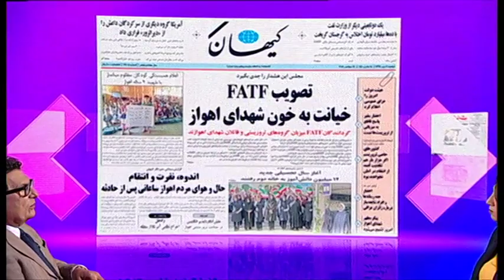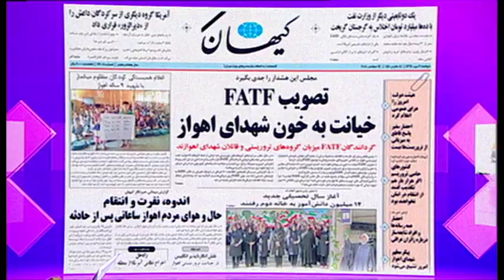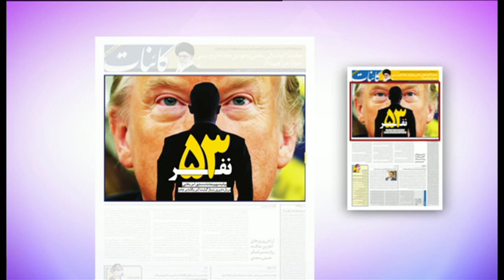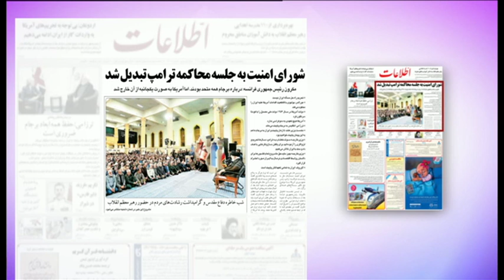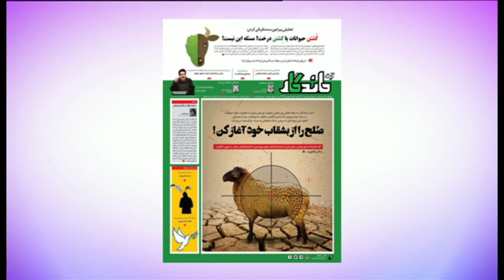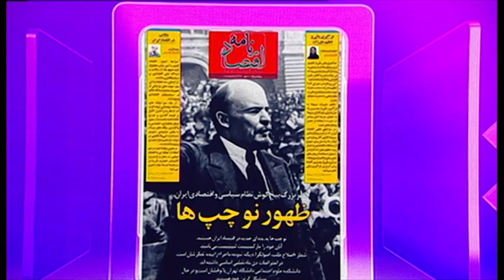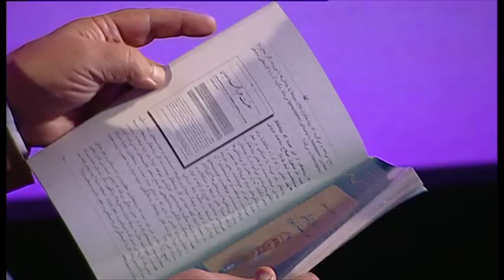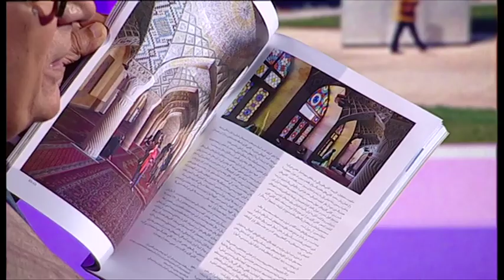مرور مطبوعات هفته - برنامه جمعه ۶ مهر ۱۳۹۷